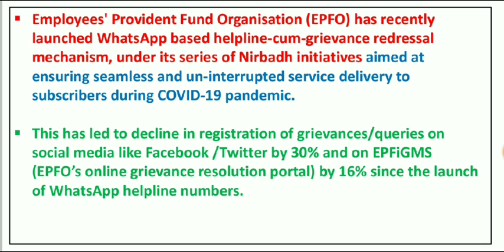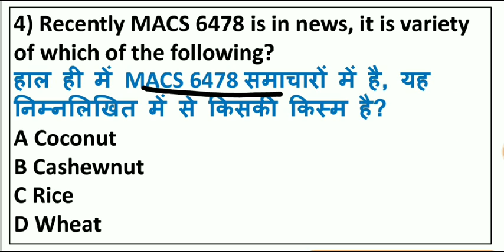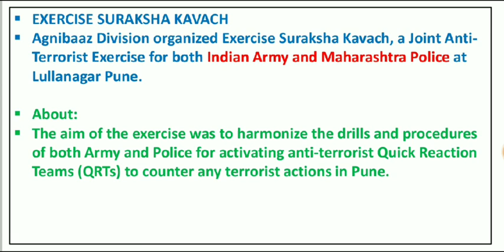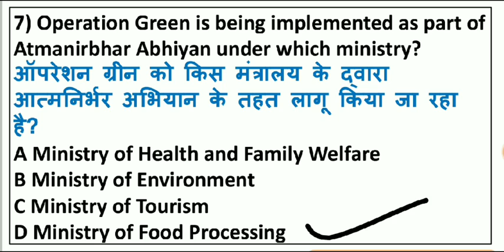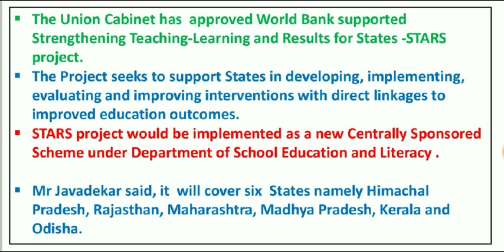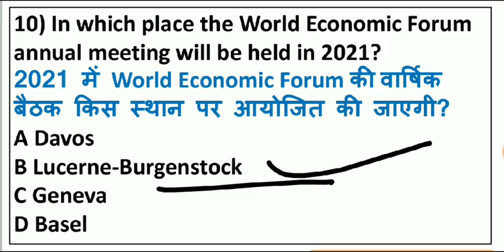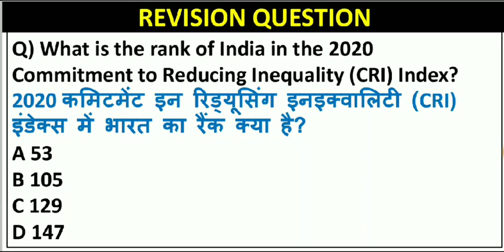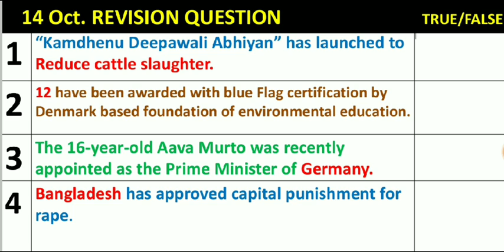Daily Current Affairs | 15 October 2020 Current Affairs in Hindi | The Level 10 Studies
15 October 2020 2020 Current Affairs  in Hindi

OCTOBER 2020